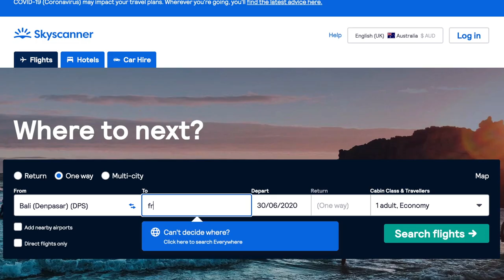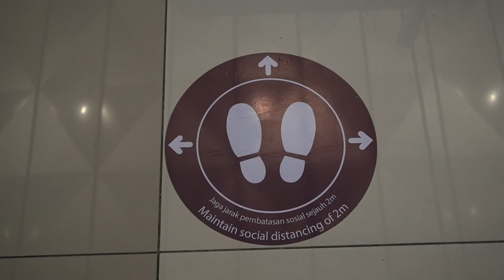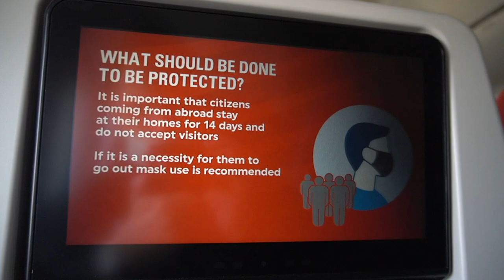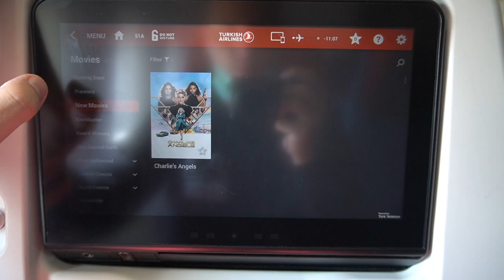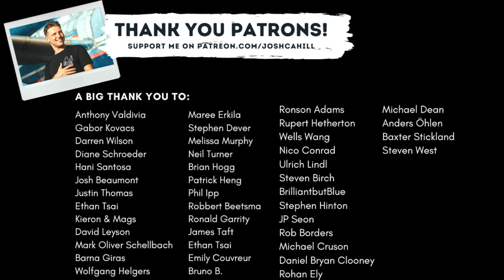Review: Turkish Airlines 777 Economy Class in times of a Pandemic!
This is a comprehensive Flight Review of Turkish Airlines.

Class: Economy
Route: Jakarta (CGK) to Istanbul (IST)
Plane: Boeing 777-300